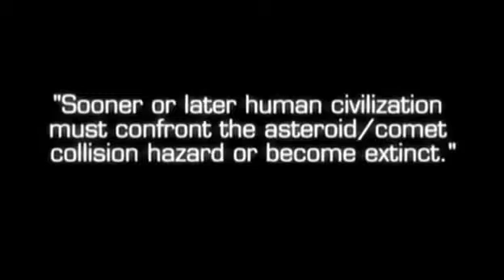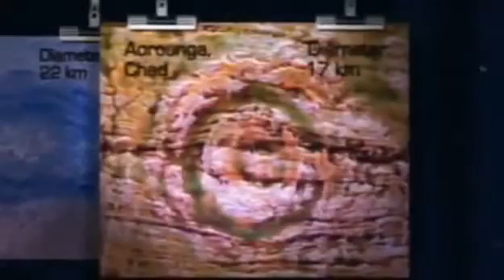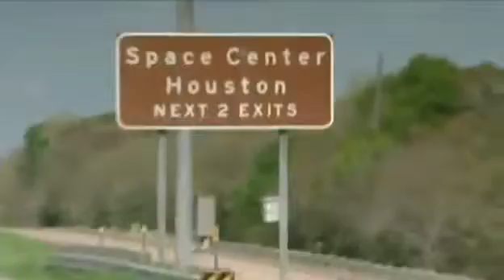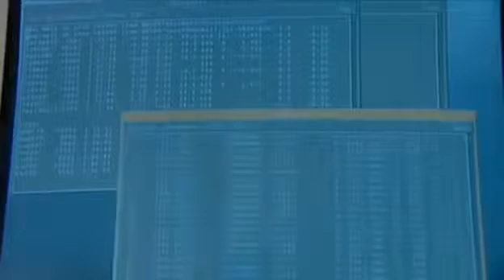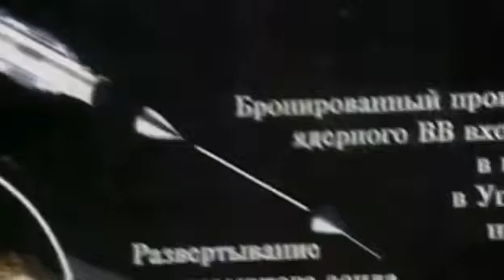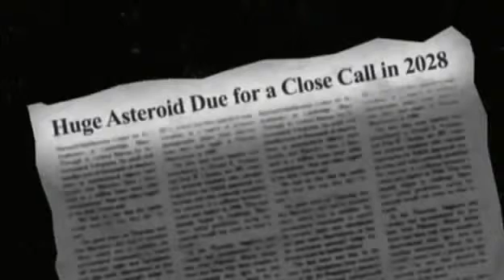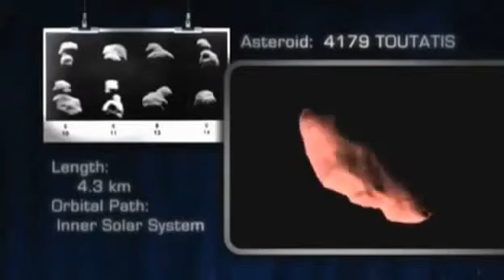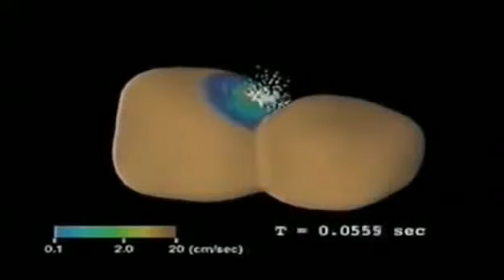Best Documentary 2015 Nasa Space Mission [Top Documentary]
Spaceflight (also written space flight) is ballistic flight into or through outer space. Spaceflight can occur with spacecraft with or without humans on board. Examples of human spaceflight include the U.S.

Apollo Moon landing and Space Shuttle programs and the Russian,India,China, Soyuz program, as well as the ongoing International Space Station. Examples of unmanned spaceflight include space probes that leave Earth orbit, as well as satellites in orbit around Earth, such as communications satellites. These operate either by telerobotic control or are fully autonomous.

Spaceflight is used in space exploration, and also in commercial activities like space tourism and satellite telecommunications. Additional non-commercial uses of spaceflight include space observatories, reconnaissance satellites and other Earth observation satellites.

A spaceflight typically begins with a rocket launch, which provides the initial thrust to overcome the force of gravity and propels the spacecraft from the surface of the Earth. Once in space, the motion of a spacecraft—both when unpropelled and when under propulsion—is covered by the area of study called astrodynamics. Some spacecraft remain in space indefinitely, some disintegrate during atmospheric reentry, and others reach a planetary or lunar surface for landing or impact.